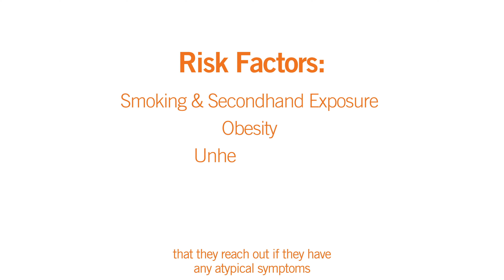Are signs and symptoms of heart disease different for women?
In the U.S., more women die from heart disease than any other cause, including cancer. It can affect women of all ages, and many times, the symptoms go unnoticed. That’s why Dignity Health Heart and Vascular Institute of Greater Sacramento is proud to offer specialized, comprehensive and compassionate cardiac care just for women.